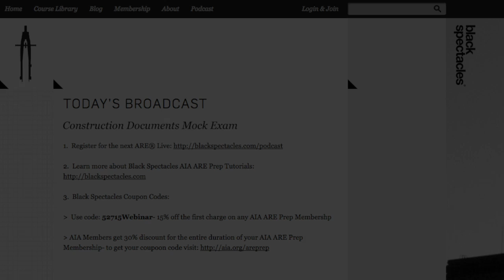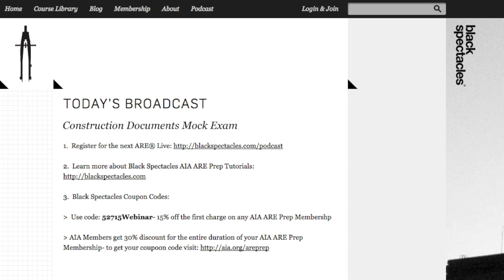Worker Liability - Construction Documents Mock Exam - ARE Live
This episode will focus on reviewing mock exam questions for the Construction Documents exam. Prior to the review, we sent out an exam to all those that signed up, gave some time to take the mini-exam, and then went through each question one by one during the online / live session, reviewing the answers, strategies, and resources for how to answer them.

In this section, Mike Newman discusses a question from the Construction Documents Mock Exam that gives a situation in which a construction worker is hurt in an unshored trench on a construction site in which all of the companies are working under AIA form contracts. It then asks which of the following is true and give four possible answers: A. The worker may sue the architect, and who wins will depend on the architect’s actions at the jobsite. B. The worker cannot sue the architect successfully because there is no contract between them. C. The primary defendant in the worker’s lawsuit is usually the worker’s employer, who has primary responsibility for its workers’ safety. D. The claim must be resolved in arbitration (or mediation) rather than litigation in court because the AIA form contracts contain mandatory arbitration (and mediation) provisions. Mike will go over each answer, reveal the correct one and why it is the correct answer.